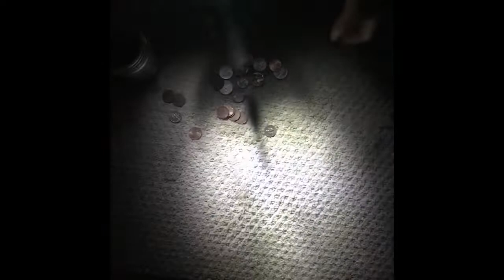ASMR Vacuuming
I’m sorry i sound like a dying Sesame Street character lmao but enjoy !!!